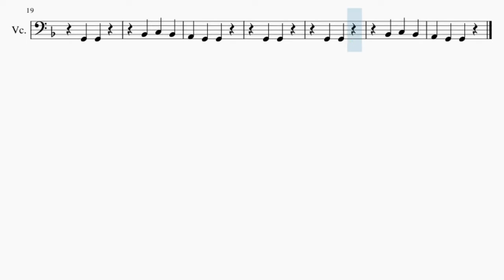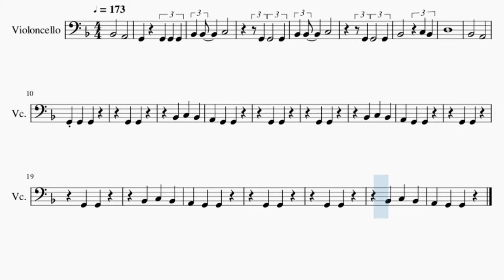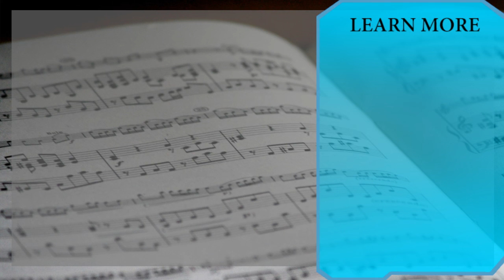Cello Sheet Music: How to play Oh No by Capone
Here is a sheet music/tab video on the song Oh No by Capone on the cello. A cello sheet music arrangement which is transposed to notes that are easily played by cello, for the song Oh No by Capone.

EasyCelloLesson teaches you to play the your favorite instrument, through well-arranged sheet music so that you too can learn how to play Oh No by Capone on the cello as fast as you can. A cello sheet music with backing tracks to help your play the song better.

Chords of Cello arrangement:
G Min   Eb Maj   C Min   D Maj   G Min   Eb Maj   G Min   Eb Maj
G Min   Eb Maj   G Min   Eb Maj

Melody notes of Cello:
Bb2   A2   G2 G2 G2 G2
D3
Bb2   A2
G2 G2 G2
G2 G2
G2 G2
G2 G2
G2 G2
G2 G2
G2 G2
G2 G2